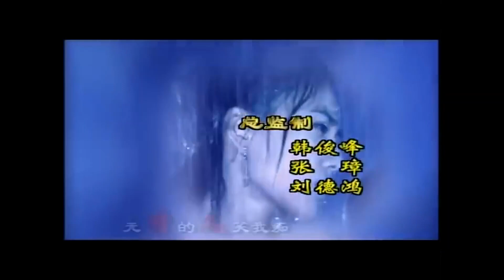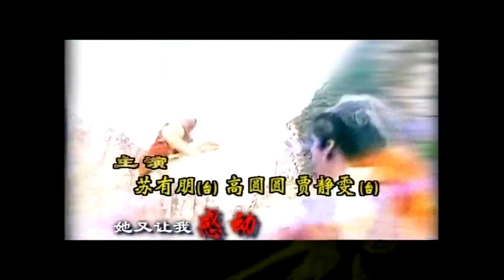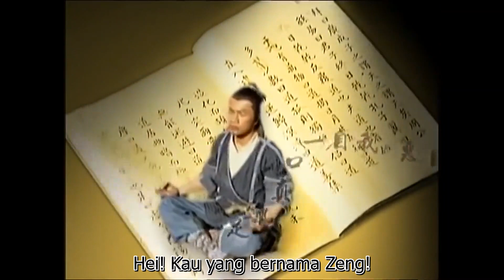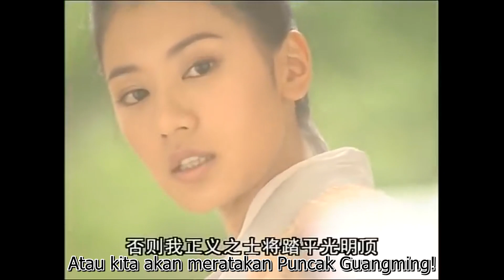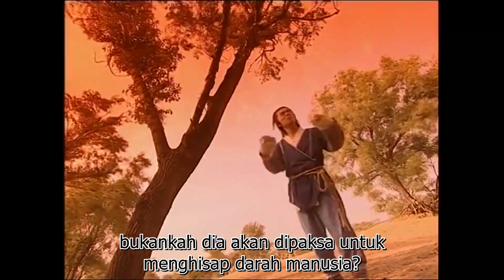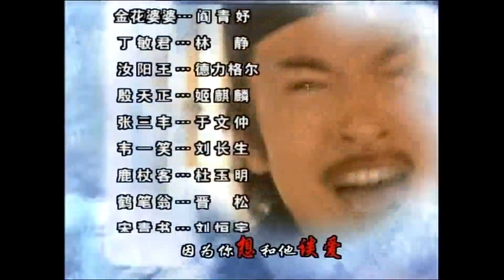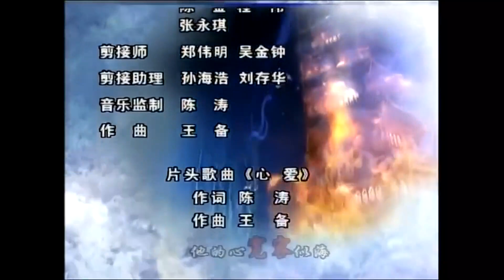【INDO】Kisah Pedang Langit dan Golok Pembunuh Naga 2003 EP13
Sebagaimana novel Trilogi Rajawali lainnya, kisah ini telah berulang kali diterjemahkan dalam berbagai bahasa dan media diantaranya film, serial televisi serta komik.

Walaupun dimaksudkan sebagai bagian terakhir dari Trilogi Rajawali, namun jarak waktu dengan kedua novel sebelumnya adalah lebih dari 100 tahun, sehingga tidak berkaitan langsung. Novel ini lebih menekankan pada intrik antara partai sesat dan partai lurus, kemunafikan partai yang dianggap lurus serta kiprah tokoh utamanya, Zhang Wuji (Thio Boe Ki), dalam membela partai yang dianggap sesat dan menyatukan perpecahan di kalangan dunia persilatan sehingga dapat melawan penjajah.